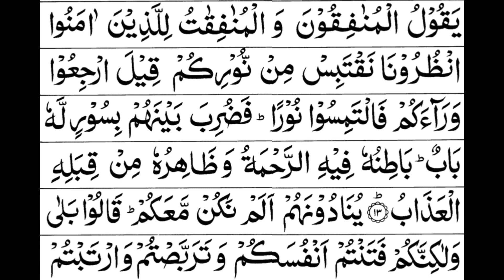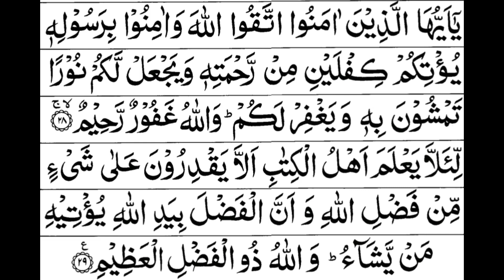Surah Al Hadeed Full By Sheikh SHuraim WIth Arabic Text HD1080P HD